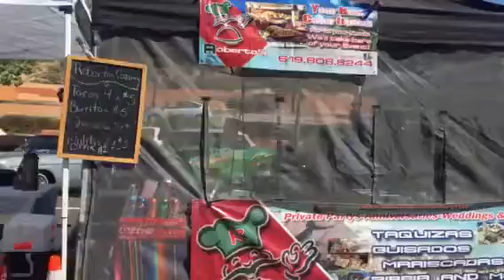Events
Diamond Street